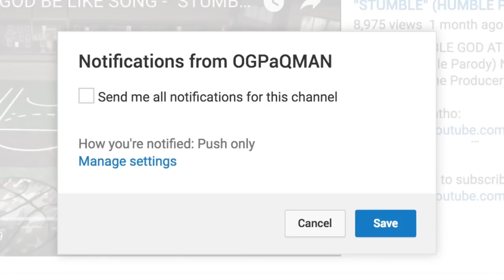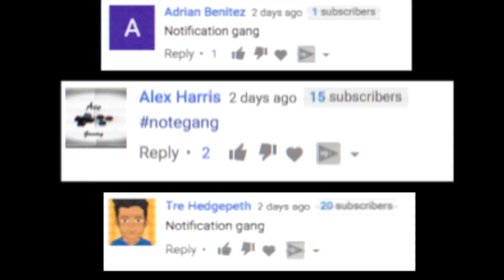EVOLUTION OF MyPARK IN NBA 2K (NBA 2K13 - 2K18)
🔥🔥🔥 PSN: OGPaQMAN🔥🔥🔥
🔥🔥🔥 XB1: OGPaQMAN🔥🔥🔥

This Year I have made videos on:

NBA2k16 jackpot winner 28 million jackpot jackpot winner nba 2k16 jackpot winners nba 2k16 jackpot nba 2k16 recent jackpot nba 2k16 big jackpot Dopeswagg v steezo steezo the god dopeswag dopeswag video steezo video rtg beef My Career , Mypark , Stage , high rollers Best jump shot NBA 2k16 Vc glitch , Legend 5 Mascot , 99 overall , chris smoove prettyboyfredo exposed ssh exposed mountain dew tournament unlimted boost dr 2k slasher, pro am myplayer Pewdiepie prettyboyfredo red city boi swante phantom slice yrndj Chris smoove NBA 2k16 glitch NBA 2k16 park Vc glitch after patch 5 vc glitch shakedown2012 shakedown shakedown exposed shakedownxl